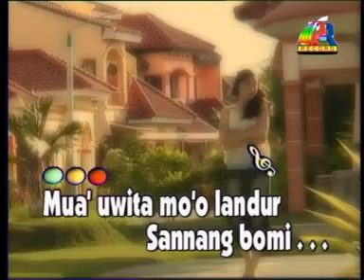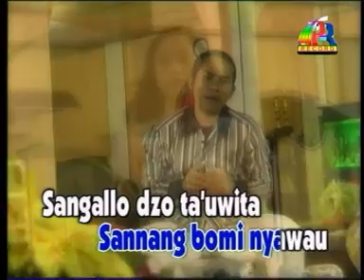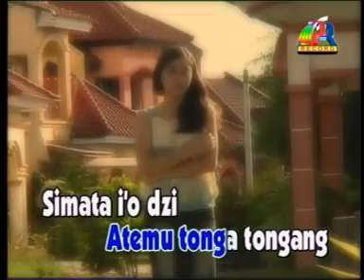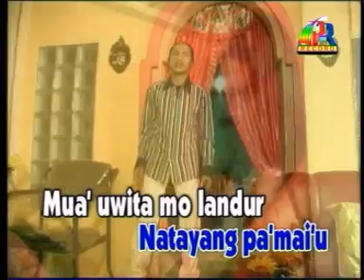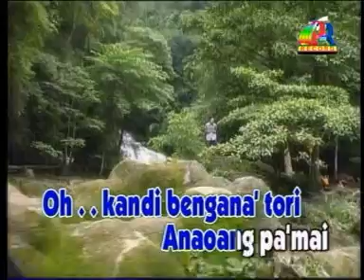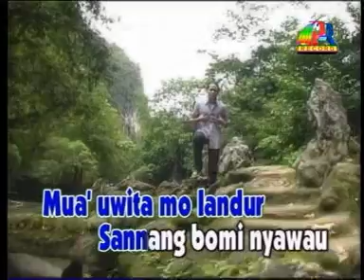Balisa Tamma Tindo Nadi Baraka